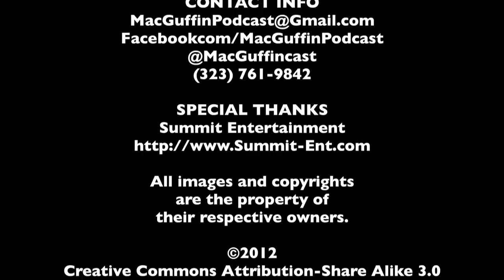Maggie Grace/Mia Maestro Interview - The Twilight Saga: Breaking Dawn - Part 2 - The MacGuffin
Spencer Fornaciari of The MacGuffin interviews actresses Maggie Grace and Mia Maestro from The Twilight Saga: Breaking Dawn - Part 2.